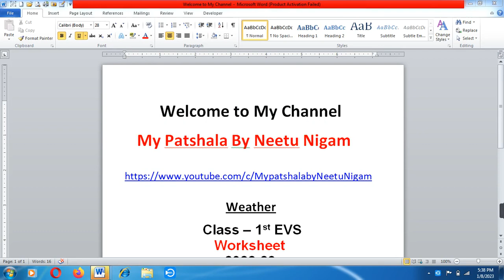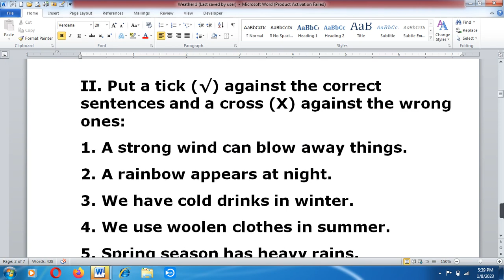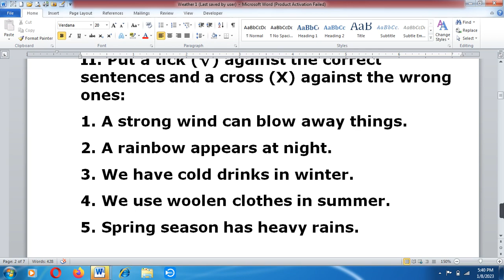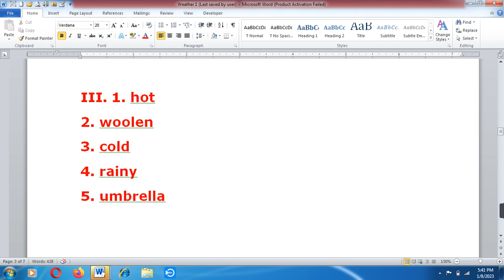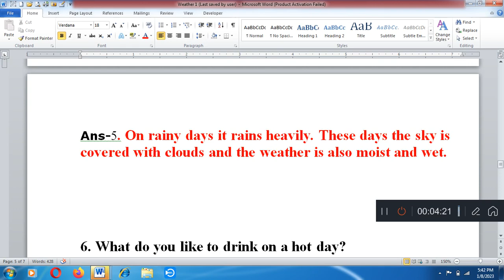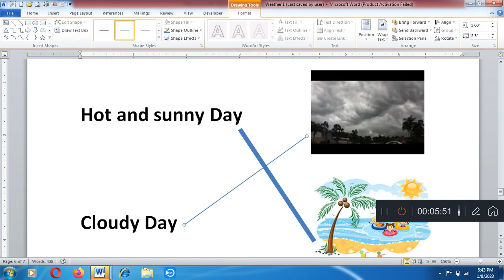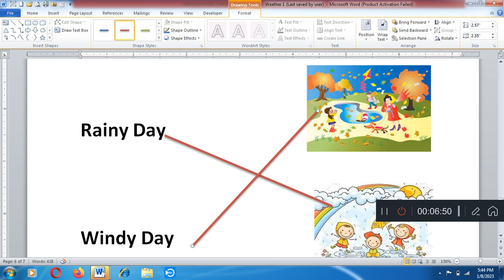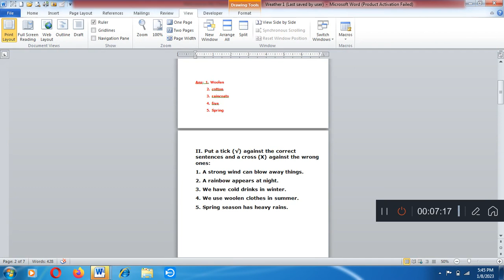Class 1 EVS Weather Worksheet //Weather worksheet For Class 1/CBSE/NCERT/OLYMPIAD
Class 1 EVS Weather Worksheet//CBSE Class 1 weather //Weather worksheet For Class 1
Class 1

IMO CLASS - 1// SOF IMO 2022-23 Model Paper// SOF IMO Sample Paper class 1st Math 2022 -23